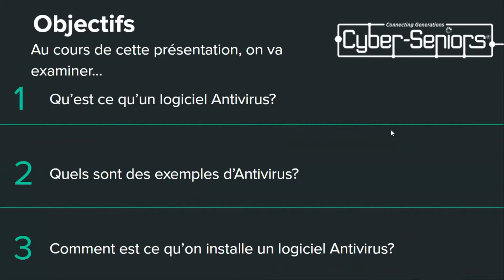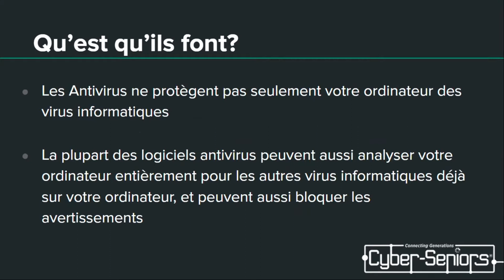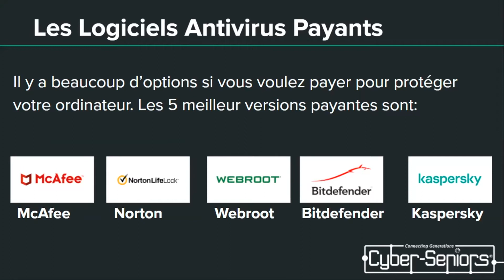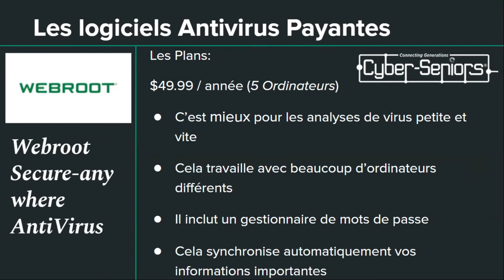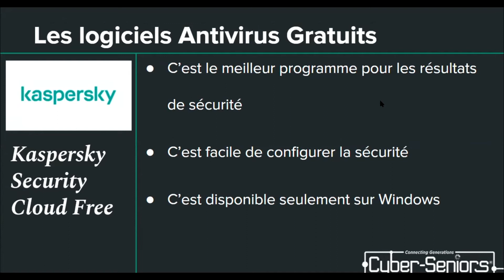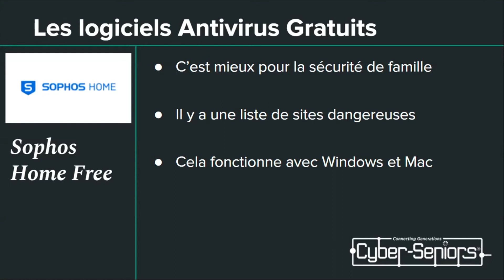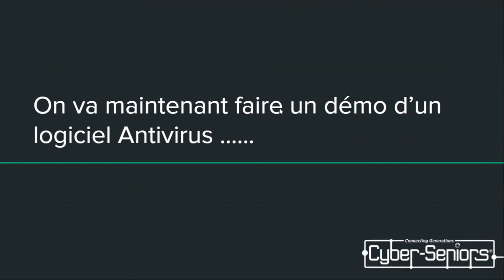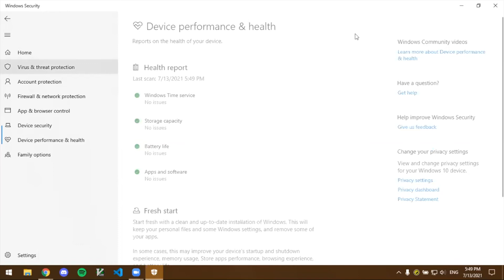Logiciels Antivirus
Dans cette session, nous passons nous parlons de l'importance des logiciels antivirus pour protéger vos appareils électronique, et nous passons en revue quelques bonnes options des programmes payants et gratuits.

Visitez le site Web Cyber-Seniors pour vous inscrire à un webinaire ou à une session technique individuelle

Enregistré 07/13/2021